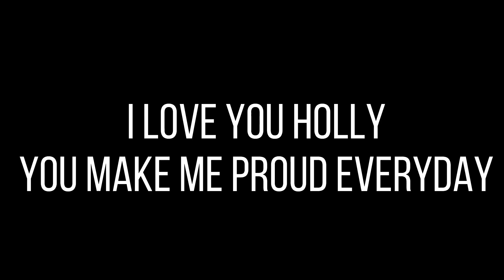DAY 14 SOBER OCTOBER MACMILLAN HOLLY'S INTERVIEW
Sober October For Macmillan Cancer Support Holly's Interview